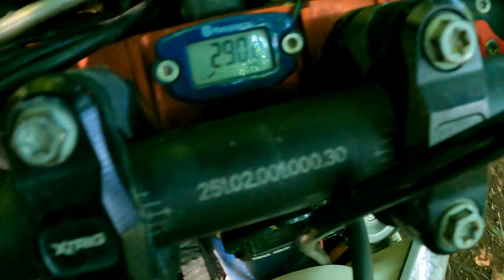Too Hard Enduro 2023 - POV - 4k